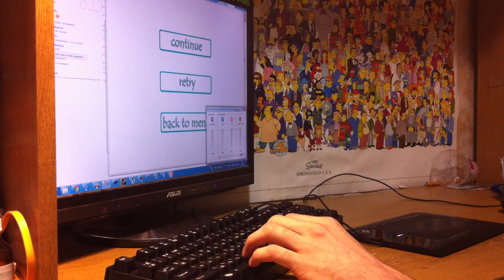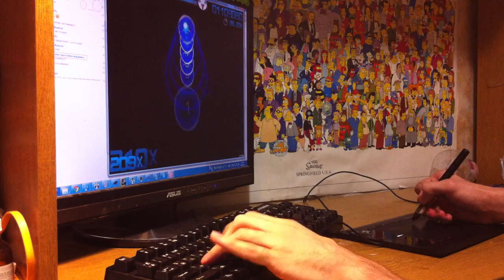горлум потный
0:35